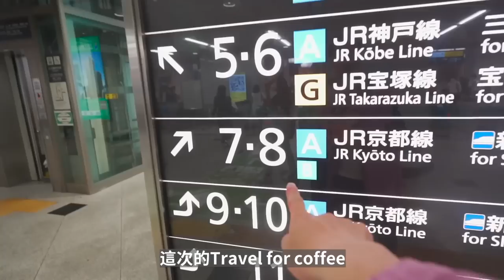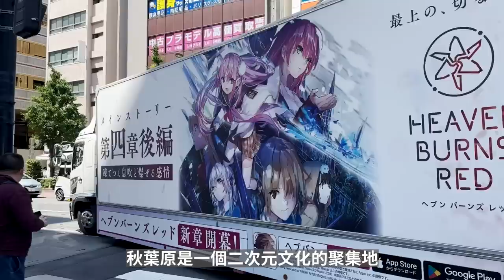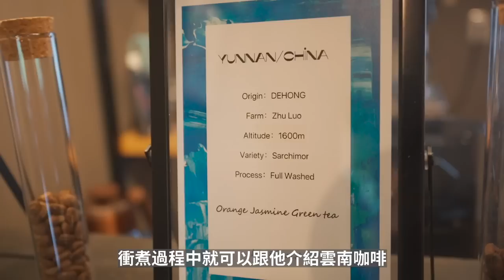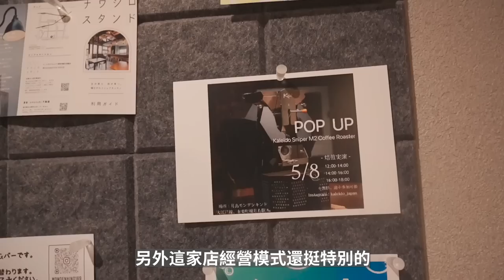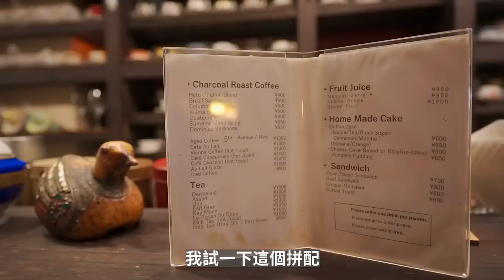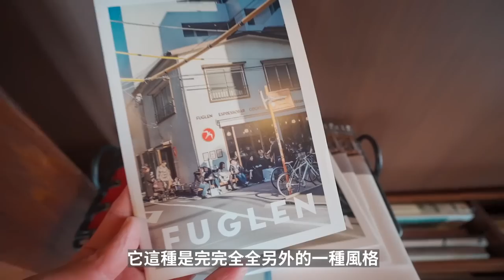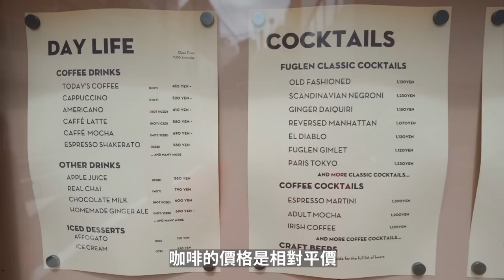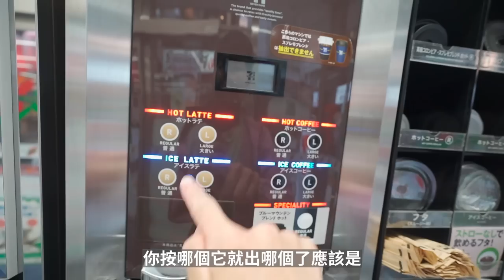來到日本東京這個大都市 Tokyo Coffee Tour , How’s Coffee shops in Tokyo?| 牛小咖MumaMoo